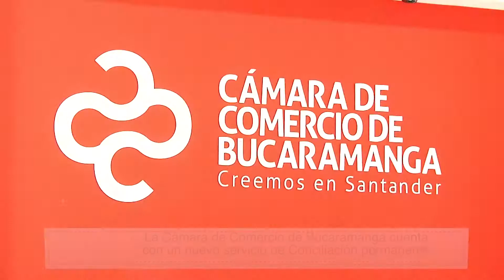Espacios de paz y de diálogo son propiciados por la CCB | Cámara de Comercio de Bucaramanga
Video oficial de la Cámara de Comercio de Bucaramanga. La Cámara de Comercio de Bucaramanga, cuenta con un nuevo servicio de Conciliación permanente en San Gil y, en Socorro. El propósito, propiciar espacios de paz y de diálogo en Colombia.